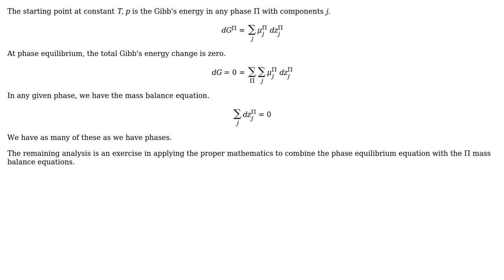Engineering: How to derive phase equillibrium criteria for more than 2 phases mathematically?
With thanks & praise to God, and with thanks to the many people who have made this project possible! | Content (except music & images) licensed under CC BY-SA | Music | Images & others | With thanks to user Jeffrey J Weimer user Devil and the Stack Exchange Network Trademarks are property of their respective owners. You are responsible for your own actions.